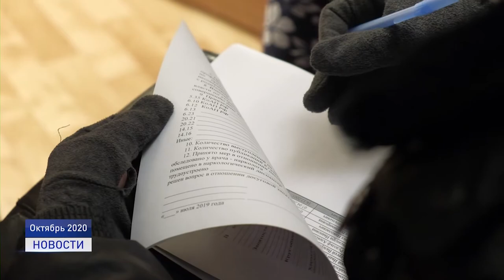НАРОДНЫЕ ЗАЩИТНИКИ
Накануне по всей России отмечали праздник день Добровольных народных дружин. В ДНД входят люди разного возраста и профессий.